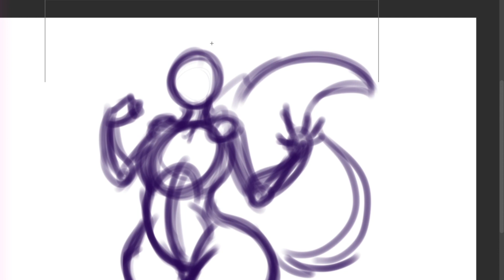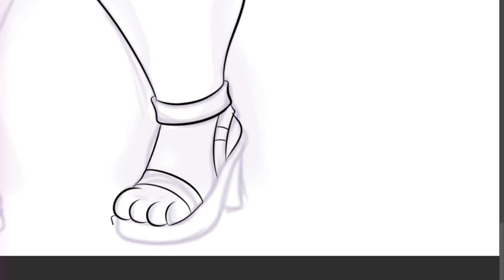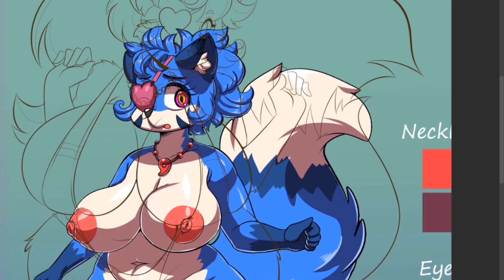As Blue As the Ocean- Furry Art and Furry Comic Artist on Kemono Cafe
Tis the season to be jolly with this hottie giving out gifts.

Nothing like catching the perfect curves and cake by the ocean.

I have digital prints for sale!